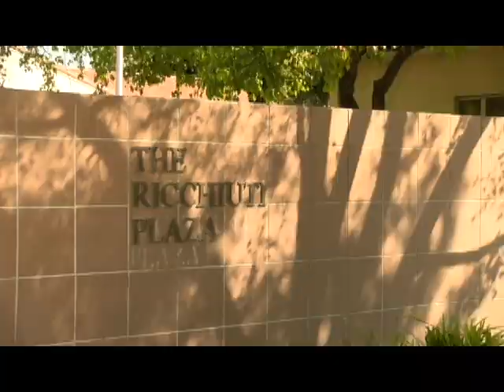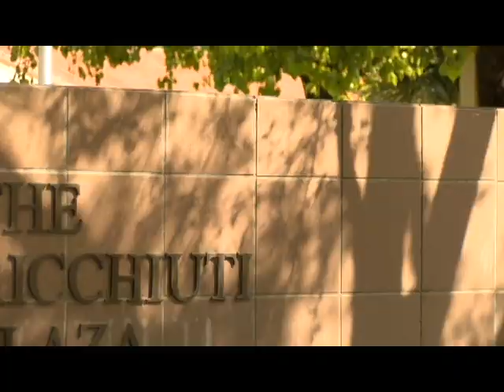MCJ 15 Late by Tobias Bass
A project in the Spring 2021 MCJ 15 Filmmaking Project 3 'Late' Assignment

Produced by Tobias Bass, April 12, 2021